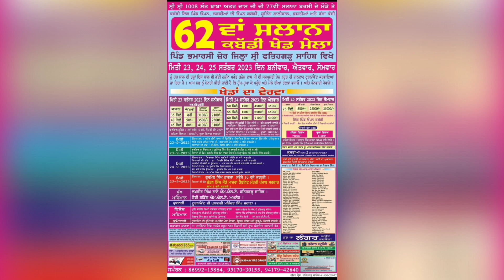ਕਰੋ ਨੋਟ, ਪਿੰਡ ਭਮਾਰਸੀ ਜ਼ੇਰ ਦਾ ਕਬੱਡੀ ਕੱਪ | ਜਿੱਥੇ ਵਜ਼ਨੀ ਮੈਚ ਵੀ ਹੋਣਗੇ , ਤੇ ਓਪਨ ਵੀ | kabaddi live